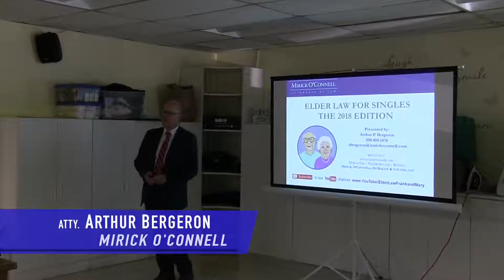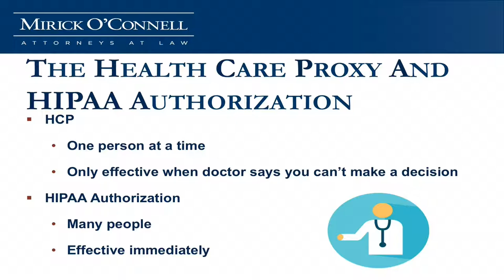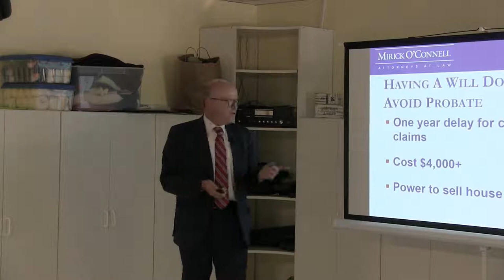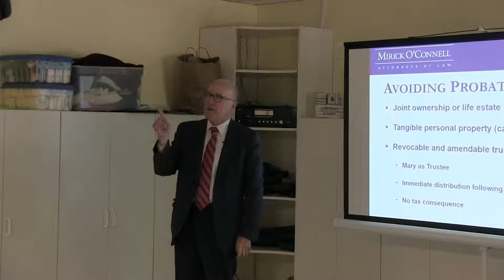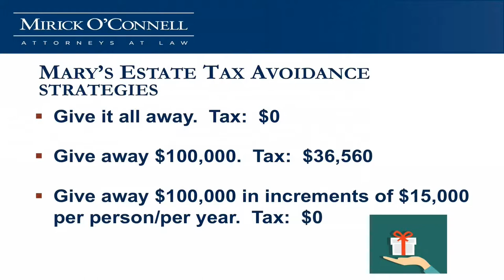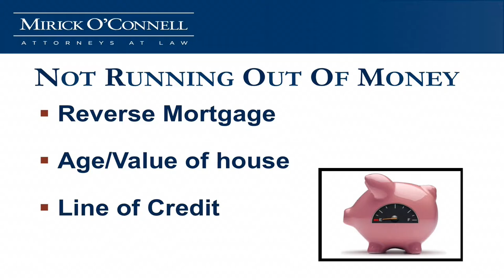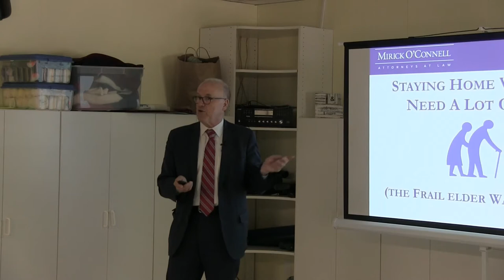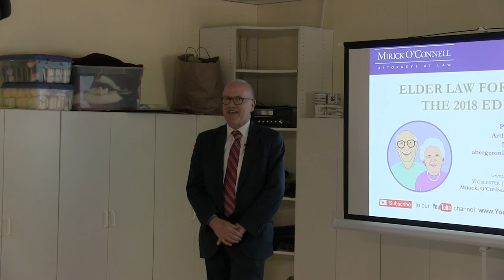Elder Law for Singles - Holliston COA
Atty. Bergeron presents at the Holliston Council on Aging on estate planning for singles. Tax minimization and asset protection concerns are very different for singles than for married couples.